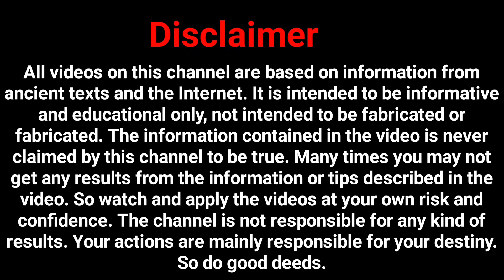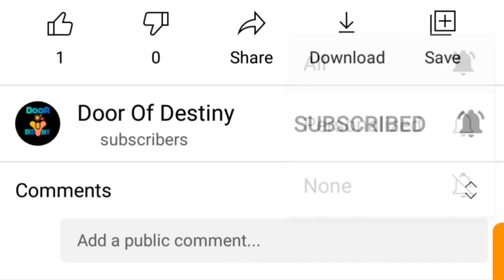১৬ই আগস্ট সূর্যের সিংহ রাশিতে প্রবেশ|৯আগস্ট বুধের সিংহ রাশিতে গোচর|১১ই আগস্ট শুক্রের রাশি পরিবর্তন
Door of destiny is a new modern bengali astrology channel based on vedic astrological videos.

ডোর অফ ডেস্টিনি একটি আধুনিক জ্যোতিষশাস্ত্র বিষয়ক বাংলা ভিডিও চ্যানেল, যেটা সম্পূর্ণভাবে বৈদিক জ্যোতিষ এর ভিত্তি করে গঠিত ।

আজকের ভিডিওতে আপনাদের জানাবো আগস্ট মাসে বড় তিনটি গ্রহ রাশি পরিবর্তন করবে সেটা নিয়ে। কবে কোন গ্রহ কোন রাশিতে প্রবেশ করবে দেখে নিন। ১৬ই আগস্ট সূর্যের সিংহ রাশিতে প্রবেশ ও ৯আগস্ট বুধের সিংহ রাশিতে গোচর হবে সঙ্গে ১১ই আগস্ট শুক্রের রাশি পরিবর্তন ঘটবে। তার ফল কি হবে ভিডিওতে দেখুন ।

এই চ্যানেলে নানারকম জ্যোতিষশাস্ত্র , বাস্তুশাস্ত্র ,বিভিন্ন মন্ত্র বিসয়ক নানা টিপস_টোটকা , নানারকম অজানা রহস্য ,পৌরাণিক কথা, ধর্মীও কথা জানতে পারবেন।

একজন জ্ঞানী জ্যোতিষী আপনাকে সঠিক পথের দিশা দেখাতে পারেন, যে পথ অনুসরণ করলে আপনি সফল হবেন। কিন্তু আপনার ভাগ্যকে পরিবর্তন করে দিতে পারেন না।শুধুমাত্র আপনার কঠিন চলার পথটিকে সহজ করে দিতে পারেন। স্বয়ং ঈশ্বরের একমাত্র আপনার ভাগ্য পরিবর্তন করার ক্ষমতা আছে।

** মনে রাখবেন সব সমস্যারই সমাধান রয়েছে। সেগুলি শুধুমাত্র প্রয়োগের কৌশল জানতে হবে।

১) রাতারাতি ধনী / কোটিপতি করে দেওয়ার কোন উপায় আমার জানা নেই।
২) বশীকরণ বিদ্যাও আমার অজানা।

পরমেশ্বর এর কাছে আপনাদের মঙ্গল কামনা করি । ভালো থাকবেন সুস্থ থাকবেন ভালোবেসে পাসে থাকবেন।

                                   ধন্যবাদ